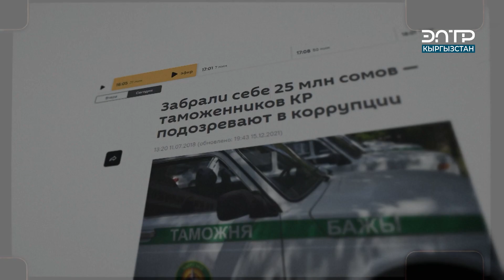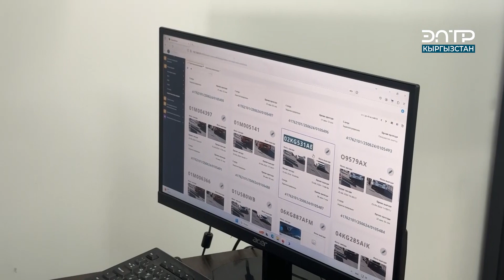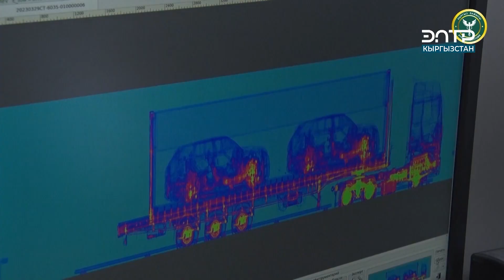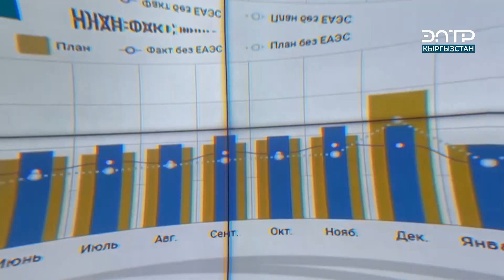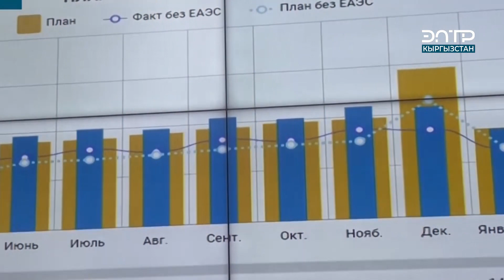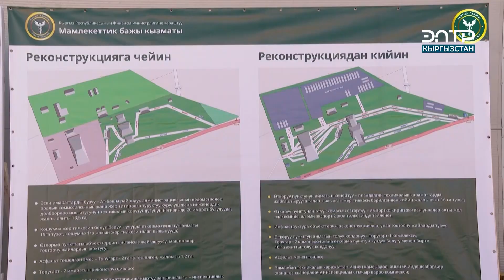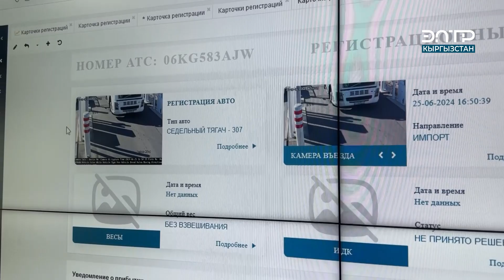БАЖЫ ТАРМАГЫ РЕФОРМАНЫН НЕГИЗИНДЕ ЖАКШЫ НАТЫЙЖАЛАРГА ЖЕТИШТИ